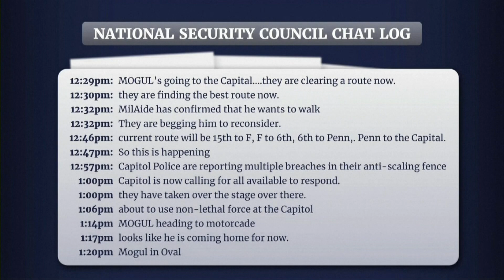Trump pushed Secret Service to allow him to go to Capitol with rioters, Jan. 6 witness says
Cassidy Hutchinson, a key aide in Donald Trump’s White House, told the House committee investigating the violent Jan. 6, 2021, insurrection on Tuesday that Trump was informed that the supporters he addressed that morning had weapons but he told officials to “let my people in” and march to the Capitol.  Trump demanded to accompany them, she said, and at one point he aggressively grabbed the steering wheel in the presidential limousine after he was told by security officials that it wasn't safe. Hutchinson, who was an aide to White House chief of staff Mark Meadows, said she was told that by Meadows' deputy.